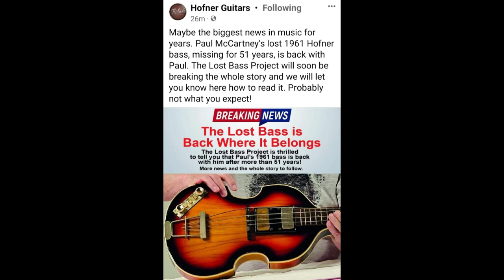新情報！ポール・マッカートニーの失われたベースギターの「長い期間の短い旅路」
ビートルズで名声を博したヘフナーのヴァイオリンベースは、50年以上前に行方不明になり、2人のジャーナリストとヘフナーの専門家が、それを見つけようと決意しました。

音楽史において最も重要なベースギターの1つに何が起こったのか、誰も知らないようでしたが、行方不明になってから数十年の間に、いくつかの奇妙な噂がありました。
ヘフナーベースは、個人コレクションの中に隠されているとか、日本の富裕層ファンが、こっそりと日本に発送しているとか。
ところが、ベースはもっと地味な場所、イギリスのイーストサセックスにある家族の家のロフトで時間を過ごしていることが判明しました。

※Amazonアソシエイト・プログラム
Amazon.co.jp限定】ジョン・レノン＆ポール・マッカートニー　ソングブック 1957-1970（ビジュアルシート2枚セット 付） [DVD]　￥6,050

【Amazon.co.jp限定】ジョン・レノン＆ポール・マッカートニー　ソングブック２ 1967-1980（ビジュアルシート2枚セット 付） [DVD]　￥6,050

ザ・ビートルズ アルバム・バイブル新版　オリジナルアルバム全14作品完全ガイド (日経BPムック) ムック – 2024/3/13発売　￥2,750

レコード・コレクターズ 2024年3月号　【特集】 ポール・マッカートニー＆ウィングス『バンド・オン・ザ・ラン』　￥930

ビートル・カバーズ（レノン＆マッカトニー・ソングブック）　￥2,341